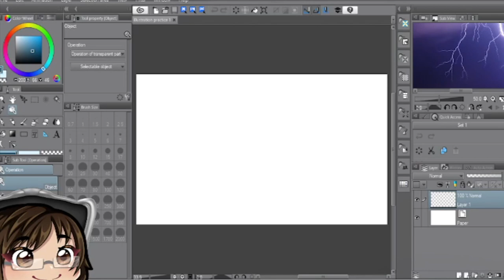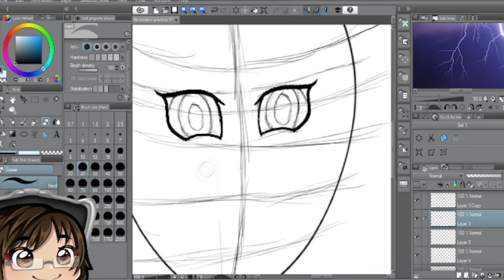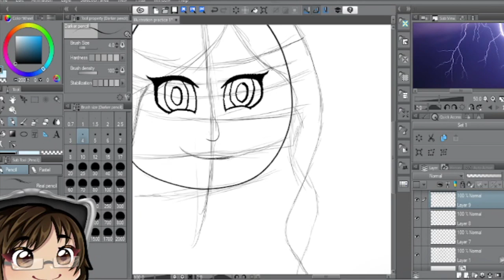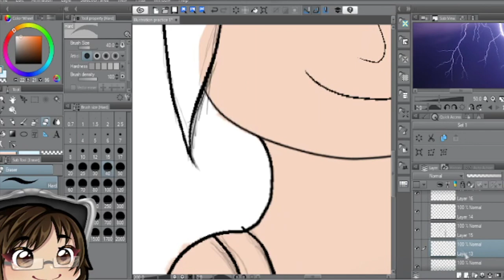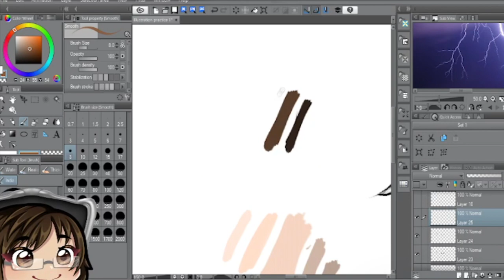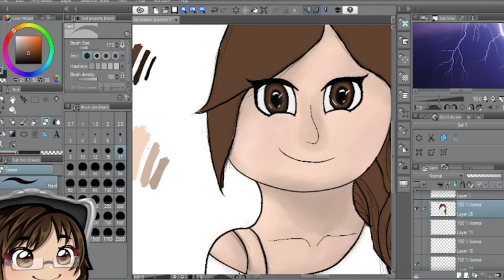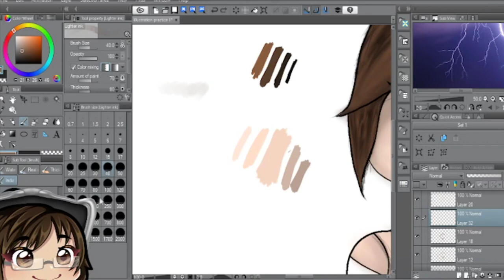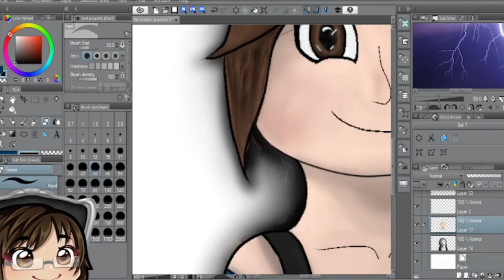Let's Draw Chibi Fetch V4!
I've had version 3 for a while and I think it's finally time to give her the rest she deserves! I streamed this live on twitch be sure to follow me there if you want to chill with me the next time I do something like this!

FIND ME ELSEWHERE!